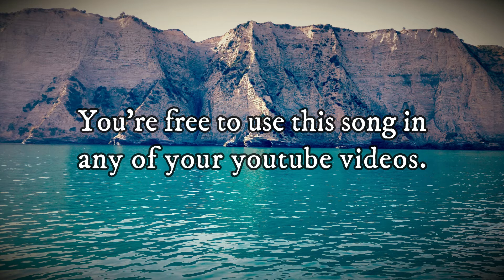Trapped - Hip Hop and Rap | Bright (Music No Copyright Vlog)